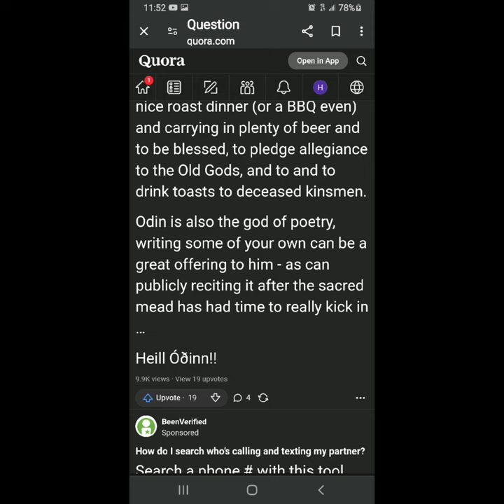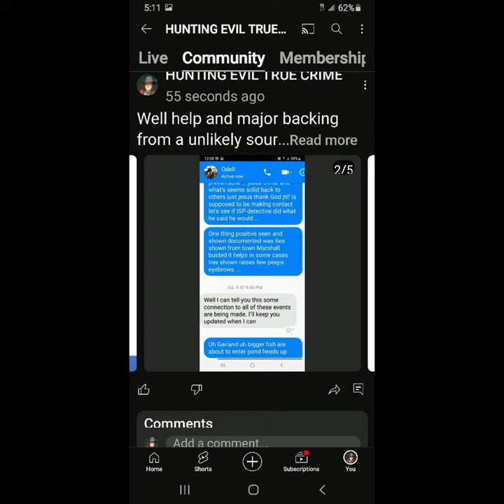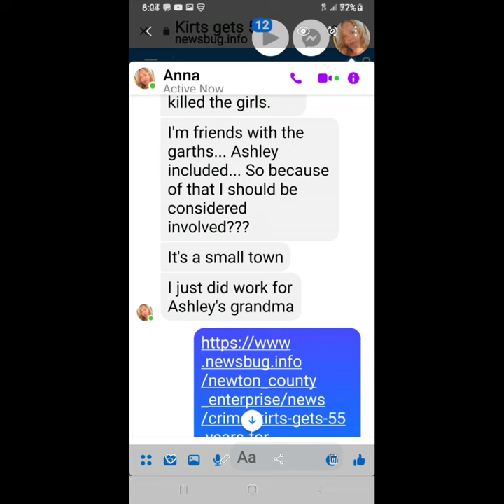details and posts of details only killers knew as well as weapons used